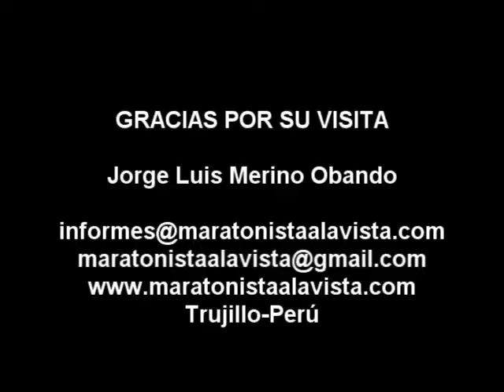Carlos Morales Alza 10 octubre 2014 parte 2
Reunión por honomástico de fondista Carlos Morales Alza

Trujillo,10 octubre 2014 parte 2